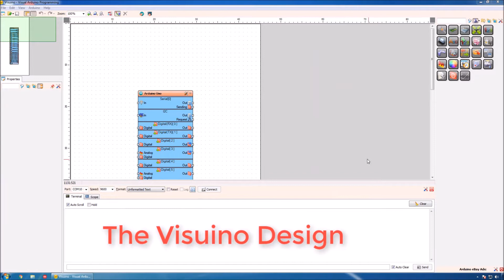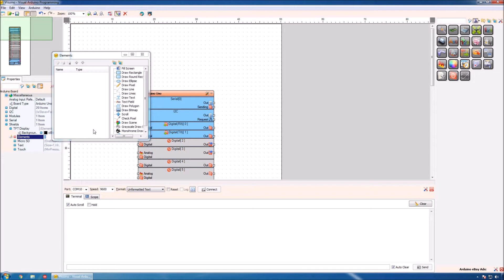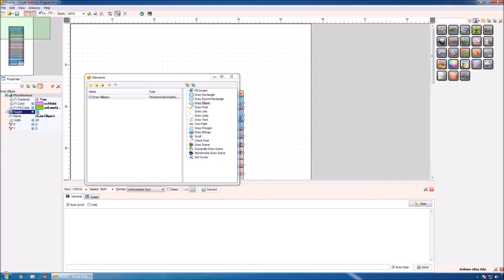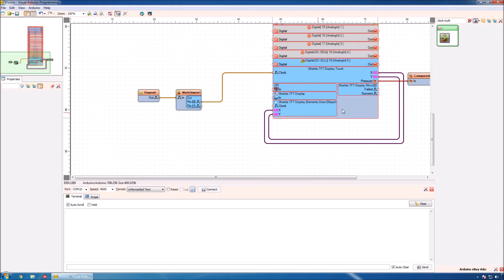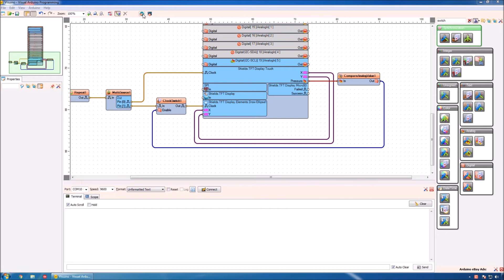Video Tutorial: Program Arduino UNO with Visuino to Draw on TFT Touchscreen Display Shield with Pen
Program Arduino UNO with Visuino to Draw on TFT Touchscreen Display Shield with Pen, or by Touch.